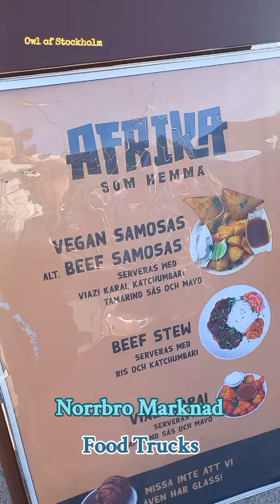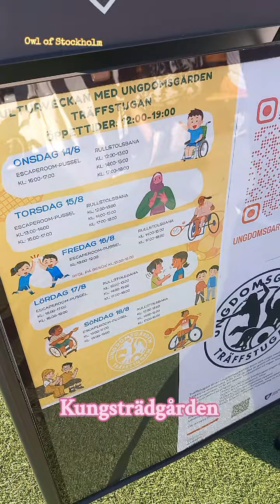Stockholm Kulturfestival 2024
Nu är endast helgen kvar! Denna helg pågår också Nytorgsfestivalen, gå hägna på båda om du inte hunnit gå på denna ännu!